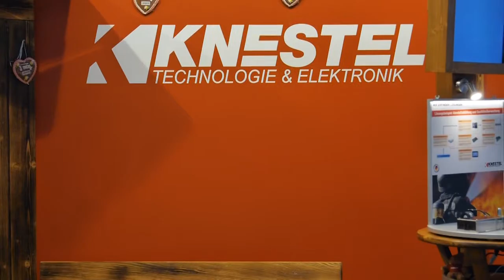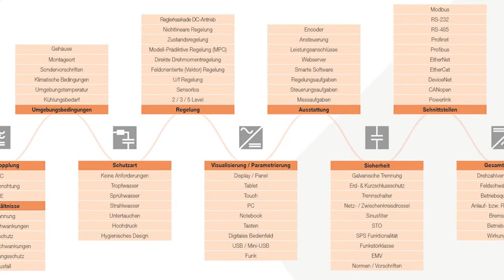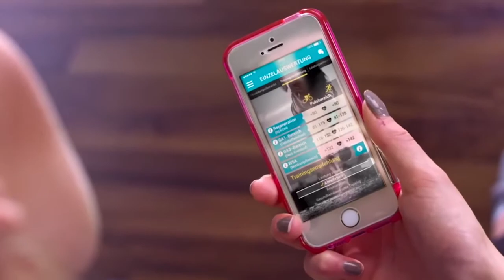KNESTEL auf der SPS IPC Drives 2017 // IoT-Lösung Dynostics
Auch auf der SPS IPC Drives 2017 (Fachmesse für die elektrische Automatisierung) in Nürnberg präsentierte sich die Firma KNESTEL Technologie & Elektronik GmbH mit spannenden Lösungen in den Bereichen IoT (Internet of things), Model-Based Design und MSR. Darüber hinaus wurde der neuartige Baukasten für Antriebssteuerungen, Servoregler und Umrichter vorgestellt.

Neben vielen Eindrücken der Messe wird die Firma Knestel Technologie & Elektronik GmbH näher vorgestellt. Außerdem wird ein Lösungsbeispiel für eine individuelle Lösung in dem Bereich IoT (Internet of things) anhand des Projektes Dynostics näher erläutert.